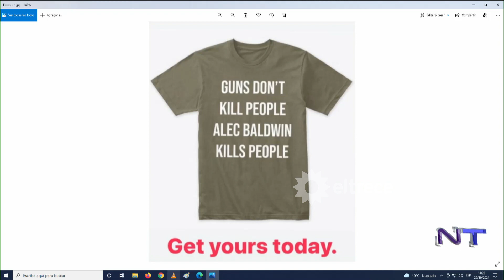En medio del drama de Alec Baldwin, el hijo de Trump en venganza, le hizo una broma de muy mal gusto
Momento emitido en NoticieroTrece el martes 26 de octubre de 2021 por eltrece​​ .